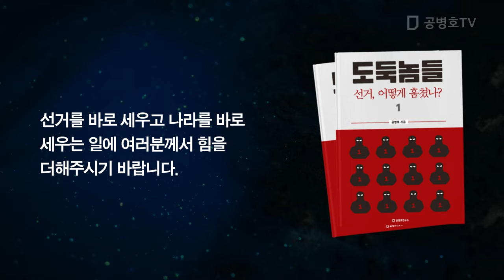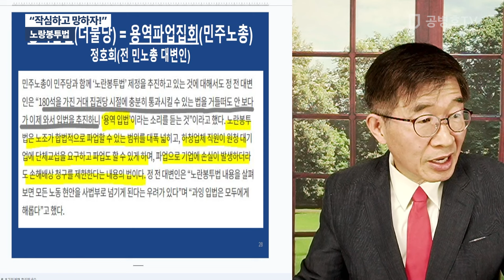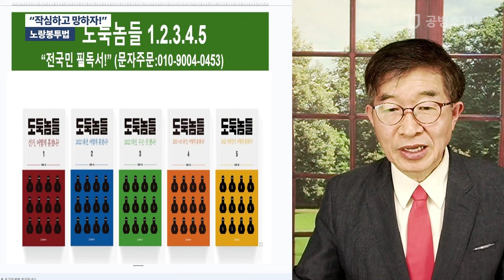"작심하고 망하자!" / 노랑봉투법 [공병호TV]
Bitcoin : 3MTW849AkP2ftLeSK2teZHMmzLu7Z83s9U